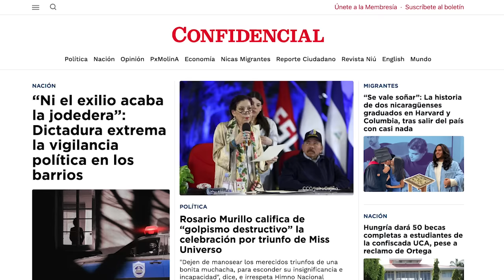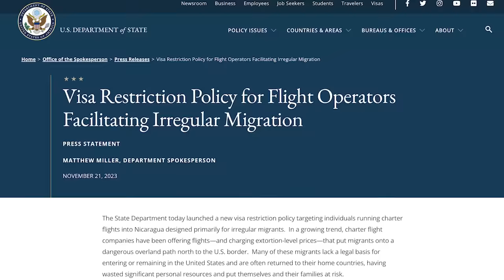Rosario Murillo despotrica contra celebración en Nicaragua por triunfo de Miss Universo 2023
La vicepresidenta y vocera de la dictadura, Rosario Murillo, despotricó contra las celebraciones en Nicaragua por el triunfo de Sheynnis Palacios como nueva Miss Universo 2023, y las calificó de "provocaciones maquilladas” y “golpismo destructivo".
El triunfo de la nueva Miss Universo desbordó a miles de nicaragüenses que salieron a las calles a celebrar y ondear la bandera nacional, que volvió a agitarse con júbilo en las calles de todo el país.
El gesto de patriotismo fue un respiro en una Nicaragua bajo más de cinco años de un estado policial de facto. Pero esas celebraciones espontáneas incomodaron a la dictadura.
Las expresiones de festejo continuaron con un par de artistas de Estelí que pintaban un mural en homenaje a Sheynnis Palacios, pero que fue censurado por la dictadura.
Agentes policiales llegaron al lugar y les prohibieron a los artistas continuar.